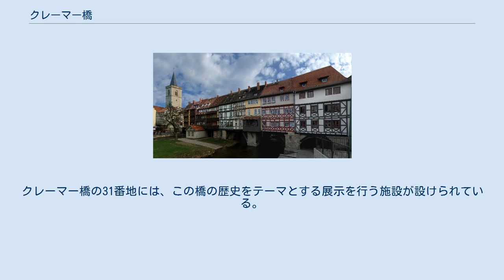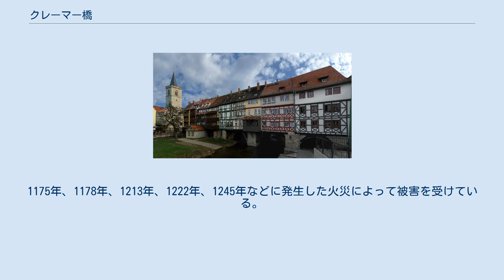クレーマー橋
クレーマー橋（クレーマーばし、独: Krämerbrücke）は、ドイツ・チューリンゲン州の都市、エアフルトにある橋である。
クレーマ橋とも表記される。
 名称は「商人の橋」という意味がある。
イタリア・フィレンツェのヴェッキオ橋のように、橋梁の両側に多数の店舗が並んでいる。
歩行者専用橋である。
 夜のクレーマー橋 東側にあるヴェーニガーマルクト (de:Wenigemarkt) と西側のベネディクト広場 (de:Benediktsplatz) を結んでいる。
南西には、フィッシュマルクト (de:Fischmarkt (Erfurt)) がある。
橋の東側には、1110年に創設されたエギーディエン教会 (de:Ägidienkirche (Erfurt)) がある。
 形式はアーチ橋であり、ゲーラ川 (en:Gera (river)) に架橋されている。
橋の全長は 125 メートルであり、幅は 26 メートルである。
クレーマー橋の31番地には、この橋の歴史をテーマとする展示を行う施設が設けられている。
 この橋の最も古い記録は、1117年にさかのぼる。
橋は、もともと木材で造られていた。
1156年、橋梁の上に初めて雑貨店が開設される。
1175年、1178年、1213年、1222年、1245年などに発生した火災によって被害を受けている。
1325年に石造の橋となり、橋頭堡にある教会が大規模にリニューアルされた。
1472年から1486年にかけて、住居としての用途をもつハーフティンバー様式の家屋が建造される。
橋の西側には、19世紀までベネディクト教会 (de:Benediktikirche (Erfurt)) が存在した。